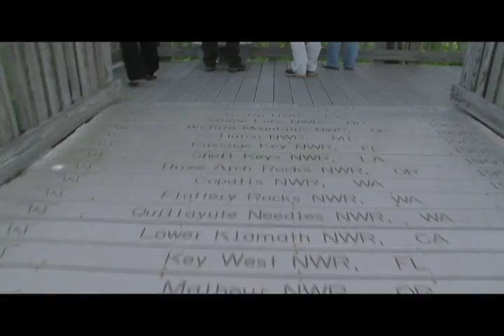Climate Change and the Peninsular Florida LCC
A few members of the Peninsular Florida Landscape Conservation Cooperative from USFWS discuss the effects climate change will have on the state of Florida, stressing the need to develop our science and methods of addressing this massive change. For more information on climate in the southeast Video by Jennifer Strickland, USFWS.